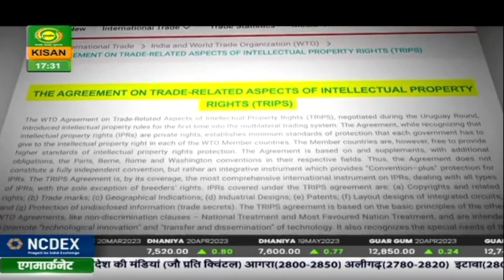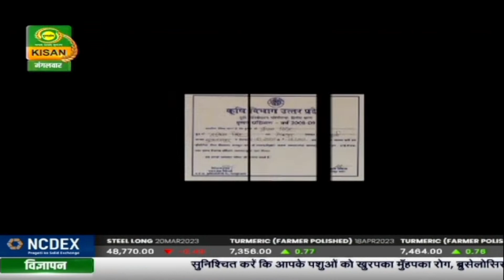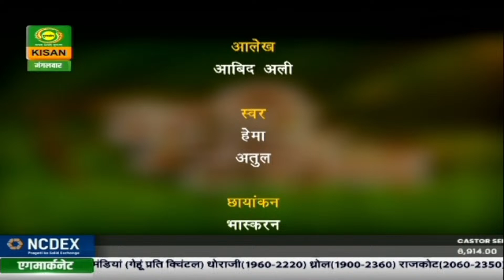कृषि दर्शन : कृषि मेला उजवा